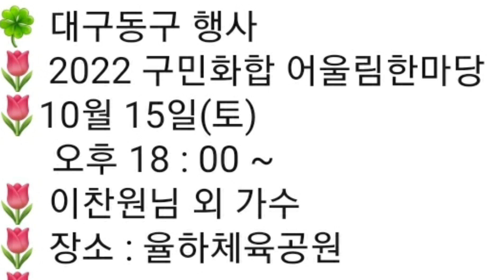[(단독)이찬원 15일 대구동구 엔딩 발탁| 찬또 대구동구 구민 어울림한마당 별사랑 하이량 등]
이찬원 10월 15일 대구동구 구민 어울림한마당 엔딩 발탁